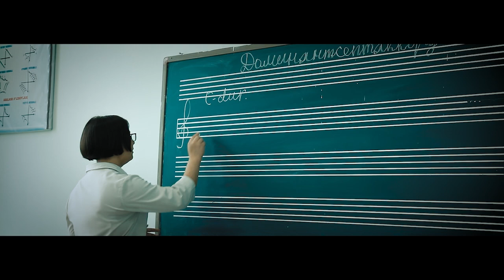Шерзадбек Муратбаев, Метин Нагметов, Шерзадбек Хабибуллаев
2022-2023 оқыў жылы питкериўшилери Шерзадбек Муратбаев, Метин Нагметов ҳәм Шерзодбек Хабибуллаевлар балалар музыка ҳәм көркем өнер мектебине арнап жазылған "МЕКТЕБИМ" қосығын атқарып шықты.
Сөзи: С.Сырғабаева
Намасы: Қ.Әметов